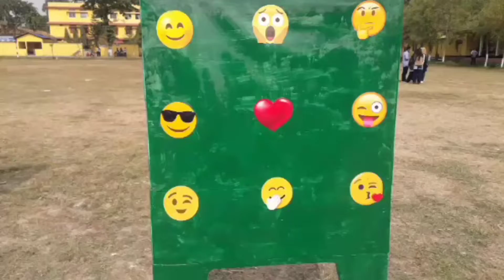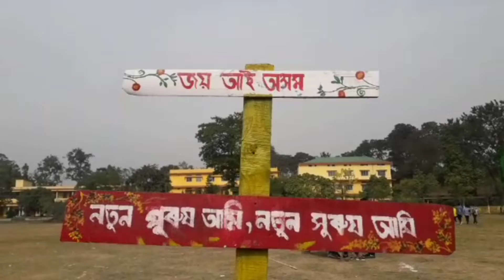Babu Baruah fanson💃/nasi nasi obsta beya😵/Barnagar College Week/Full Masti dhamaka/Dikshita Ray